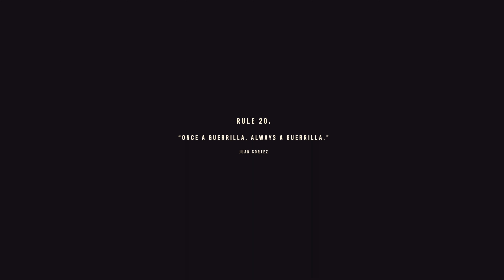Far Cry 6 but i realize how much I've been missing out on!